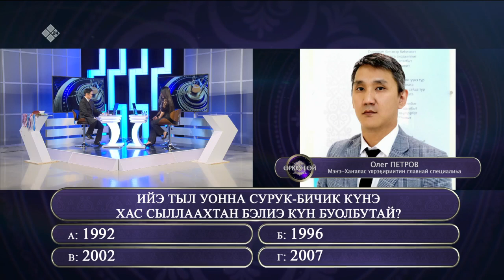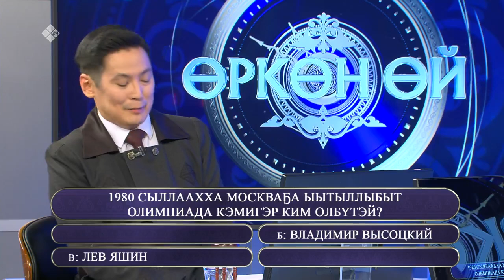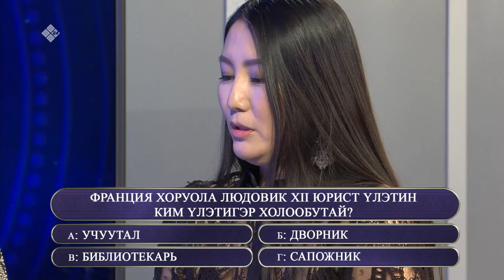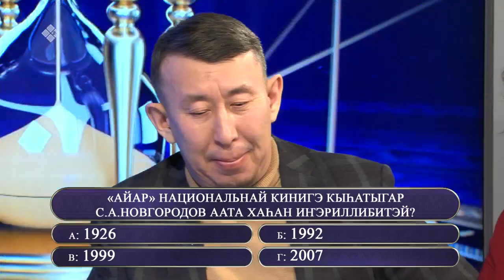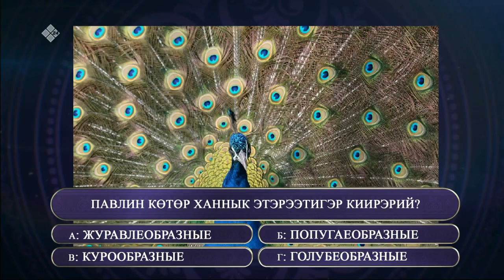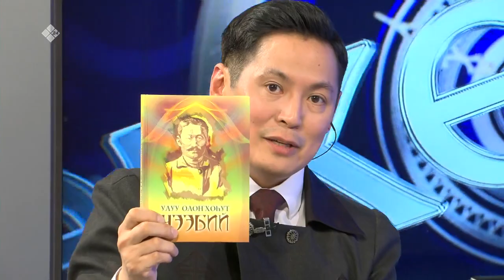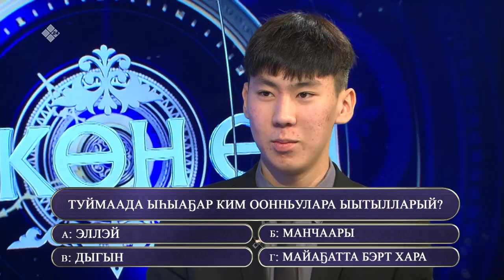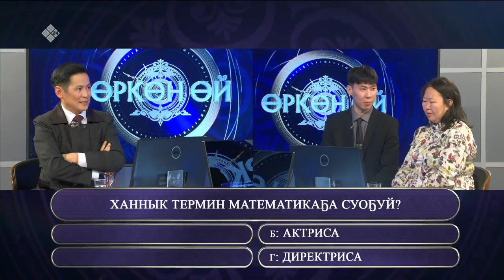«Өркөн өй» биэриигэ: Лена Алексеева уонна Елизавета Эверстова (11.02.22)